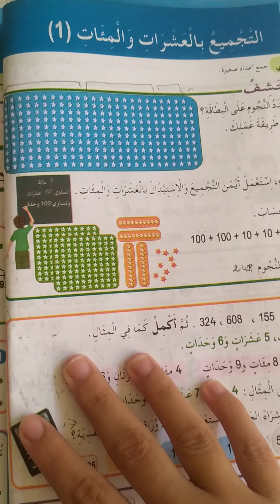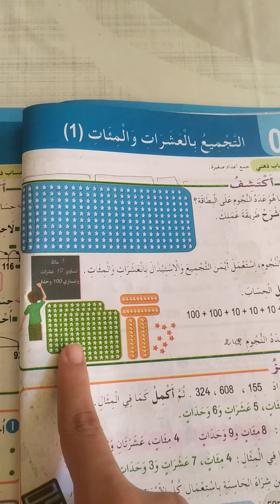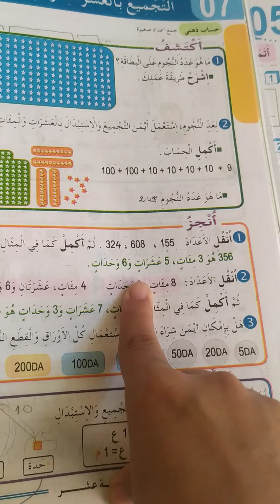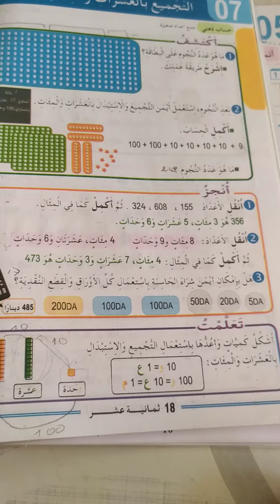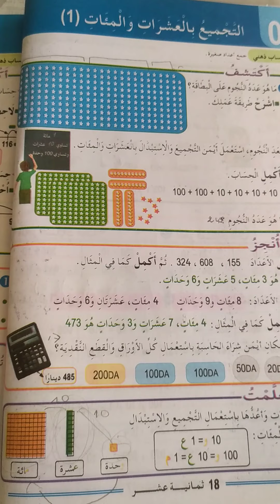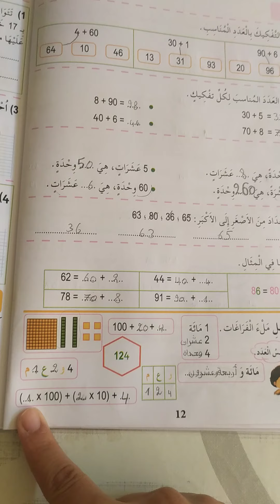التجميع بالعشرات والمائات (1)